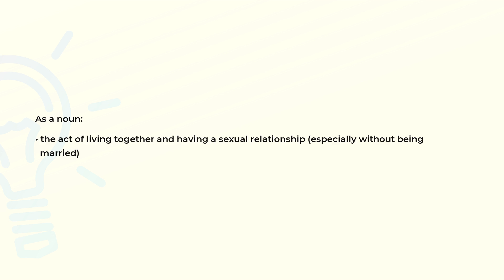What is the meaning of the word COHABITATION?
Definition and spelling of the word COHABITATION.

(00:00) Intro
(00:08) As a noun
(00:19) Spelling

As a noun (00:08):
• the act of living together and having a sexual relationship (especially without being
  married)